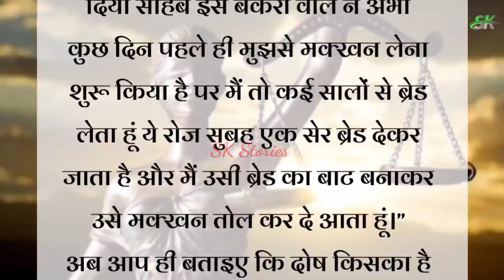आप दूसरों को क्या दे रहे हैं .... Moral story/ Motivational/ Inspirational story in hindi